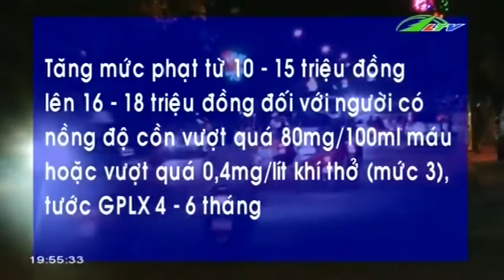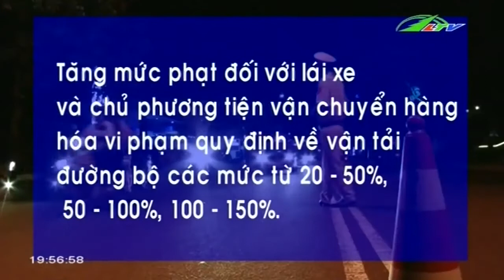Xử Phạt Nặng Lỗi Vi Phạm Giao Thông | An Ninh Lâm Đồng TV